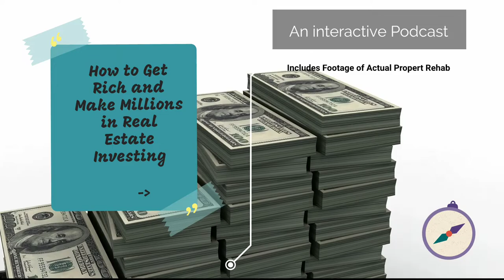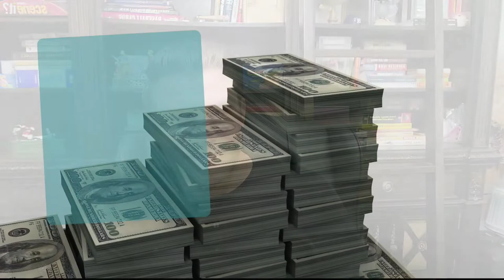How to Get Rich and Make Millions of Dollars in Real Estate Investing $$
This video includes an actual house rehab as well as step by step instructions to follow to go help you buy as many properties as you can as quickly as you can and make millions of dollars and gain real generational wealth by learning to secrets of investment property buying!